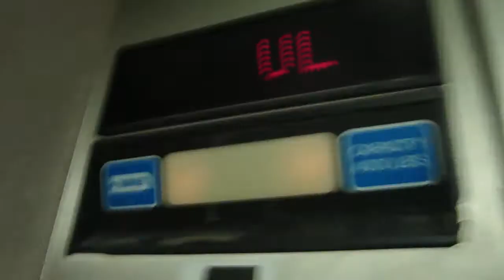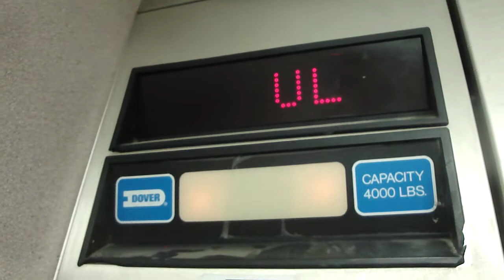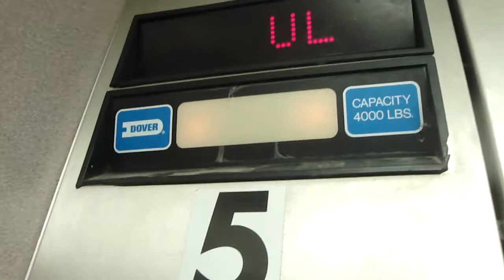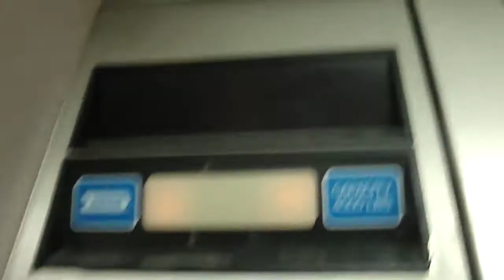DOVER Oildraulic Service Elevator #5 @ Freehold Raceway Mall, Freehold, NJ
Despite mall security's threats, I actually decided to come back here for this. It's VERY dirty, and the service corridors here are home to a LOT of teens lurking around.